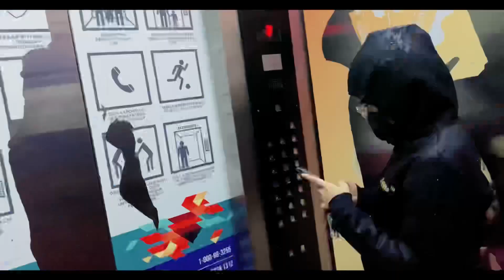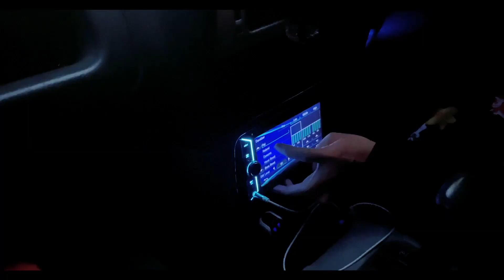VLOG: TEMAN @AyuKepoh JALAN2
Vlog santai2 geng!!!😎🤟🏻
Teman @AyuKepoh jalan2 kejap👍🏻
Support Satu Kali Geng!!!🙏🏻